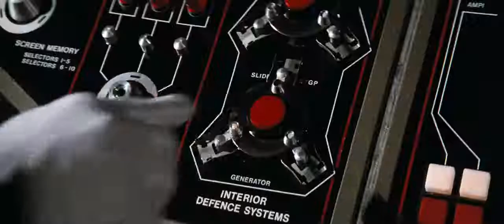Superman III: Superman vs Ross Webster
After going through the outer defenses, Superman confronts Ross Webster, but Webster is prepared.